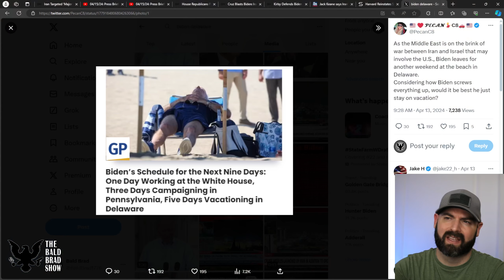Peter Doocy Exposes The White House For Funding Iran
In this episode of The Bald Brad Show, Fox News reporter Peter Doocy exposes the White House for Funding Iran.